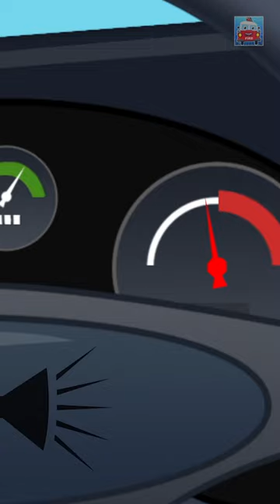We Are the Monster Truck